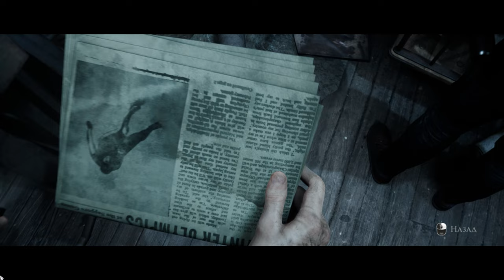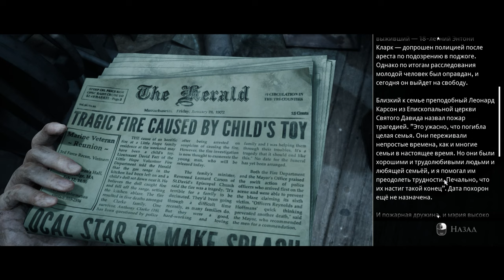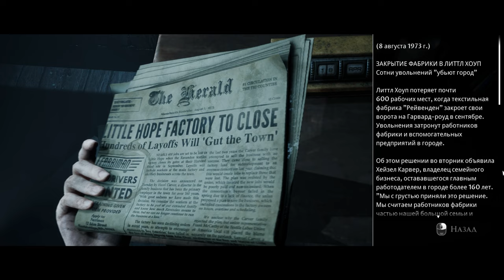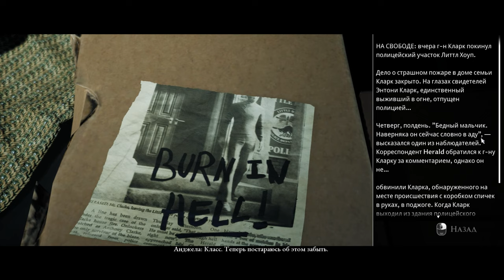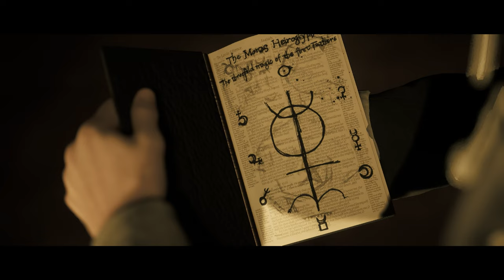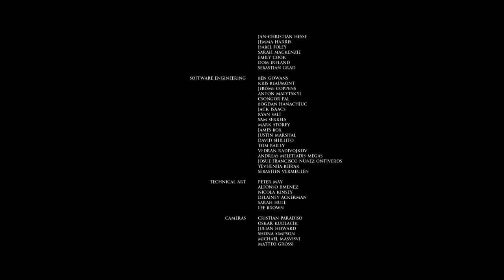Прохождение - LITTLE HOPE №6 "ФИНАЛ, Я в ШОКЕ"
І так, всім привіт, почав проходження гру The Dark Pictures: LITTLE HOPE, це дійсно дуже страшна гра, а страх ховається у деталях гри, так що вдягайте навушники та гайда зі мною. Буде дуже СТРАШНО!